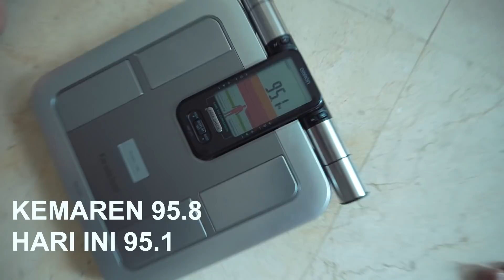BIRTHDAY DINER BUBU RINDA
SOMETIMES YOU JUST GOT TO ENJOY LIFE

gagal diet itu biasa, apalagi kalau lagi ada special ocassion kayak ulang tahun
yang penting besok balik ke normal